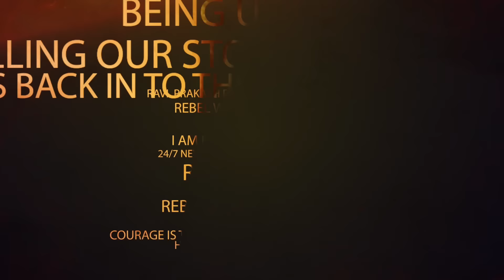Roop Kumar Yadav Fires On Nallapureddy PrasannaKumar Reddy | TDP JSP BJP Alliance | RTV